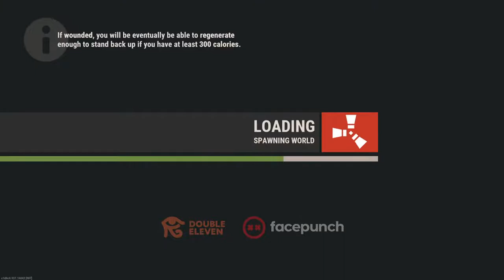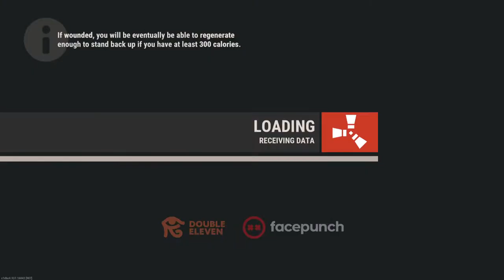EP3: Hello Neighbor | Rust